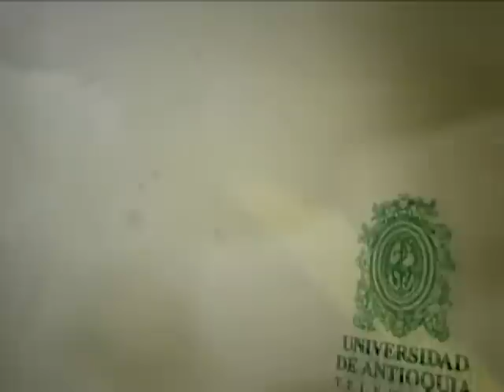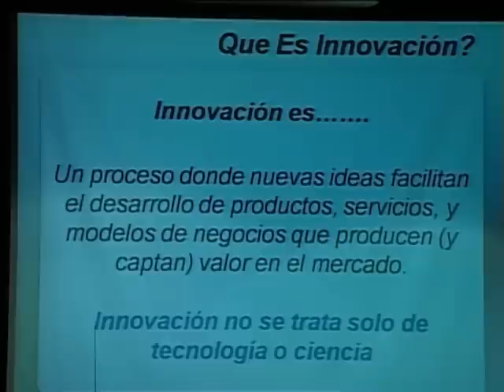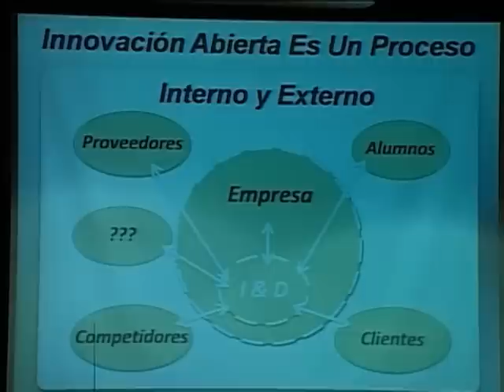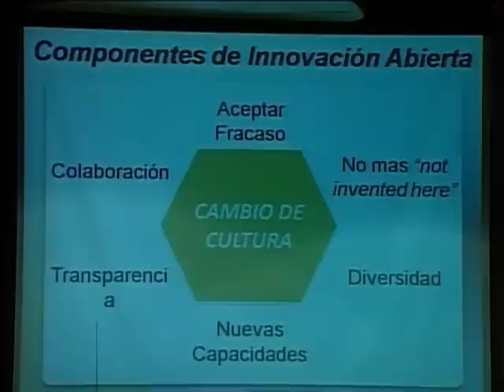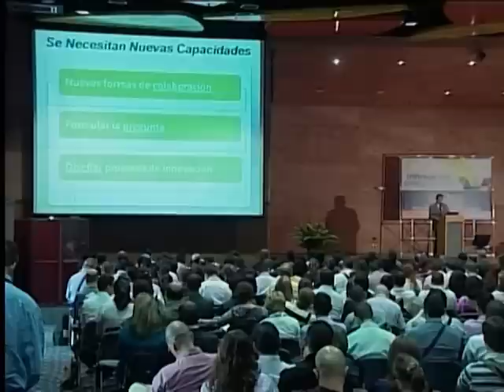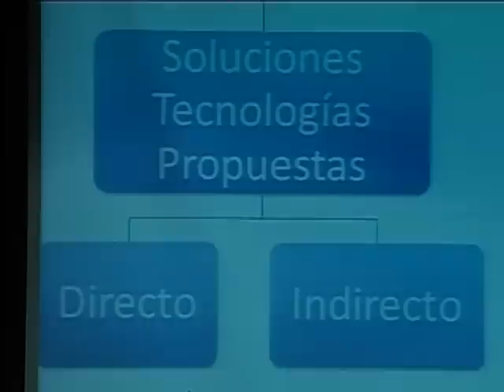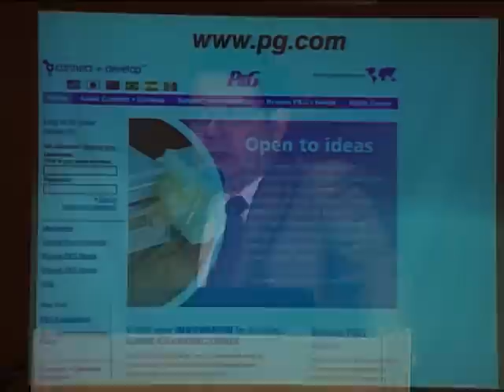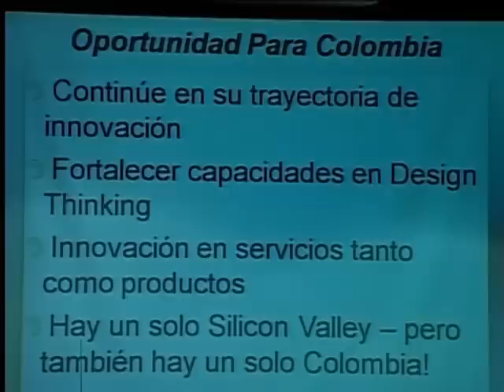U de A - Innovación abierta y la oportunidad para Colombia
Conferencia Innovación abierta y la oportunidad para Colombia del Dr. César Castro de la Universidad de San Francisco durante el Seminario Académico Internacional que se desarrolló en Expouniversidad 2012.

Video Oficial del canal de la Universidad de Antioquia, producido por Universidad de Antioquia Televisión.